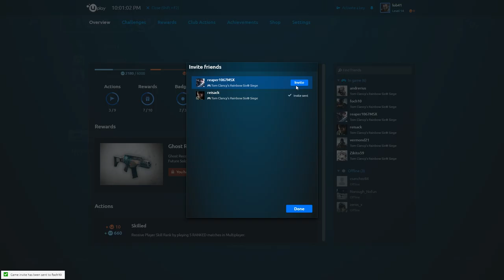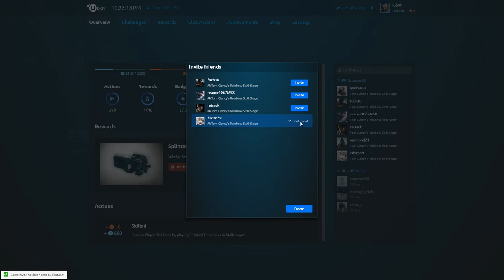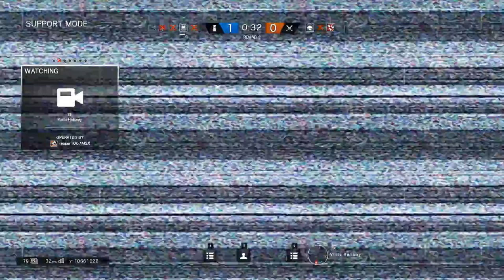Rainbow Six Siege Gameplay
GPU: GeForce GTX 970 | GeForce GTX 580
CPU: Intel(R) Core(TM) i7 CPU         950  @ 3.07GHz
Memory: 16 GB RAM (15.99 GB RAM usable)
Current resolution: 1920 x 1080, 60Hz
Operating system: Microsoft Windows 8.1 Pro